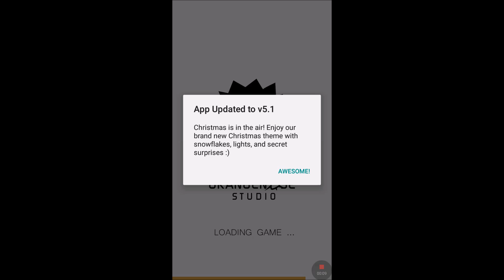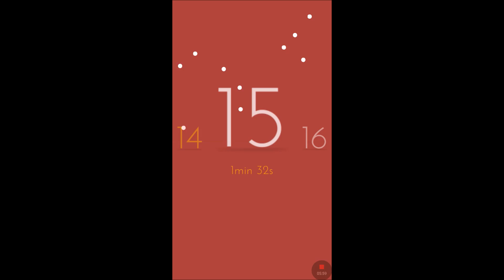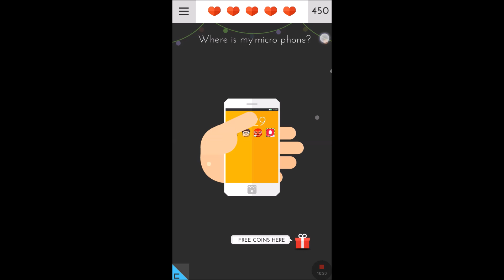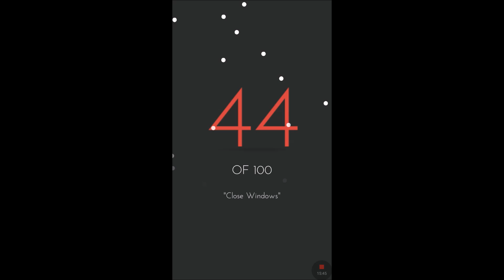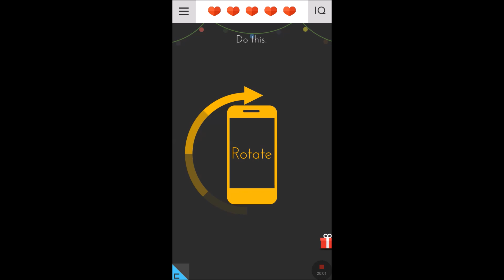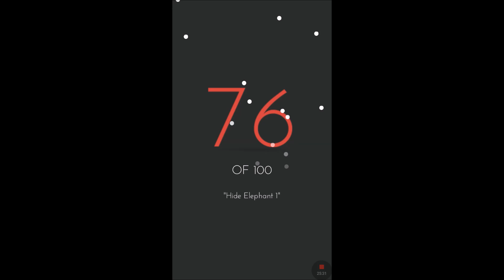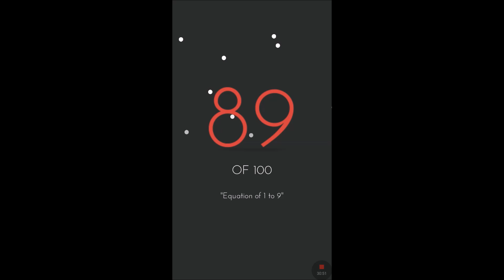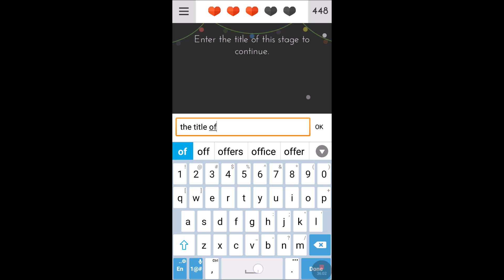Tricky Test 2 Answers | Christmas Update Level 1-100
Tricky Test 2 Solutions
Comment for suggestions for my next video.